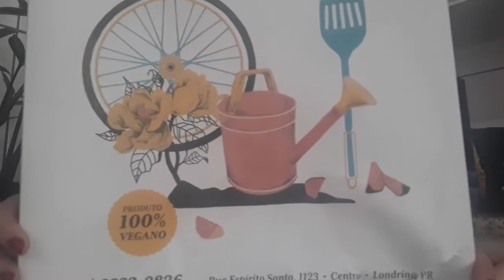COXINHA VEGANA | PÃO DE BEIJO | SALGADINHO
Festa Vegana com Muito Salgadinho Vegano.